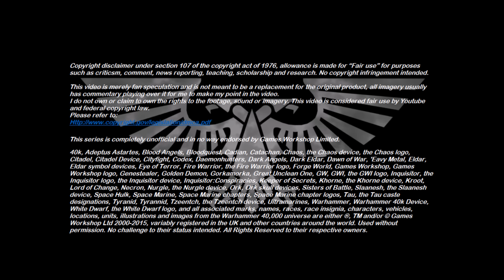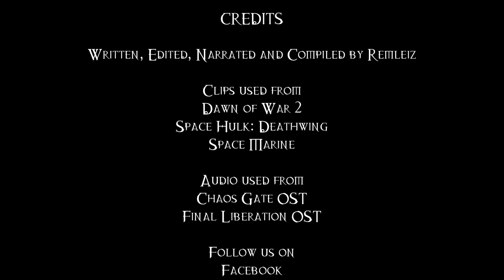Mini-Theory Compilation 2 - 40K Theories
Remleiz takes a look at a few more questions too short or stupid for a full episode:

*Could the Lost Primarchs have been female?

*Can Orks come in different colours?

*Is Cypher actually Luther?

*Do the Eldar utilise bionics?

*Can the Emperor be interred into a Dreadnaught?